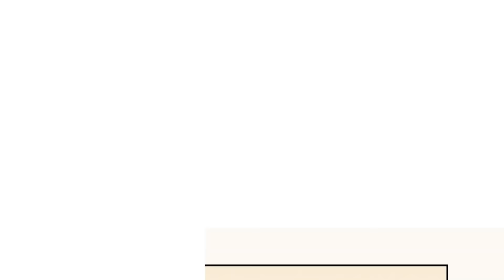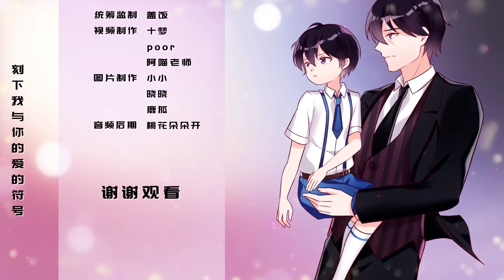漫动画 | 老婆大人有点冷 E30 我的男人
❤每周二更新❤
因为家族利益她成为了他的妻子，可在婚后他却说：“我给你妻子的头衔，但是我的人跟我的心永远都不会属于你。”几年之后当她一身冰冷如斯的带着一个酷似他的小孩出现在他面前的时候，他的心乱了，而她的情是否也会跟着乱了呢？

每周二《老婆大人有点冷》漫动画
每周三《万渣朝凰》S2-30eps
每周四《凤还朝》S1-20eps
周末 更新合集

Upload timetable
Every Monday
《My Demon Tyrant and Sweet Baby》S4-20eps
Every Tuesday
《Devil President Please Let Go》
Every Wednesday
《King of the Phoenix》S2-30eps
Every Thursday
《Back to the Palace》S1-20eps
Every Friday
《Your Sweetheart is online》
Weekend Collection version